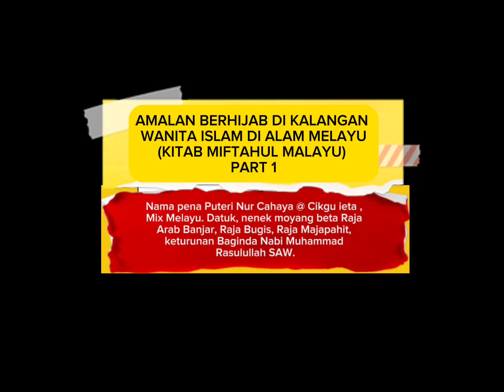AMALAN BERHIJAB DI KALANGAN WANITA ISLAM DI ALAM MELAYU (KITAB MIFTAHUL MALAYU) PART 1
Nama pena @PuteriNurCahayaCikguieta . Mix Melayu. Datuk, nenek moyang beta Raja Arab Banjar, Raja Bugis, Raja Majapahit keturunan Baginda Nabi Muhammad Rasulullah SAW.